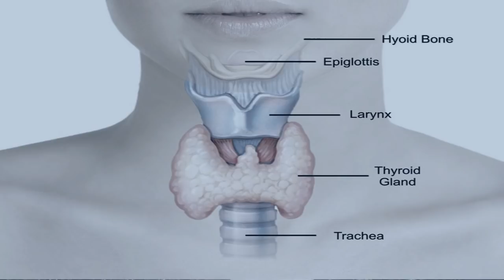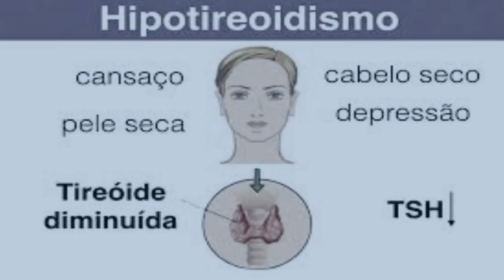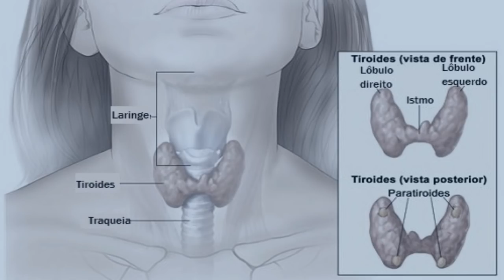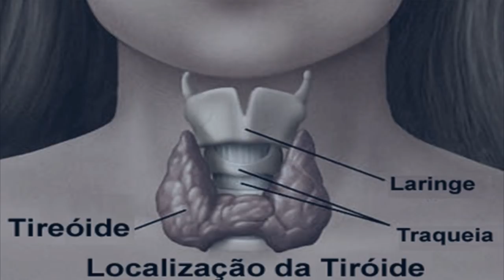✅ Conheça 7 Sinais de Problemas na Tireoide que não Devemos Negligenciar!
Infelizmente os sinais de problemas na tireoide não costumam ser muito claros. No entanto, eles podem ajudar a identificar alguma complicação maior que talvez você esteja negligenciando. Confira!